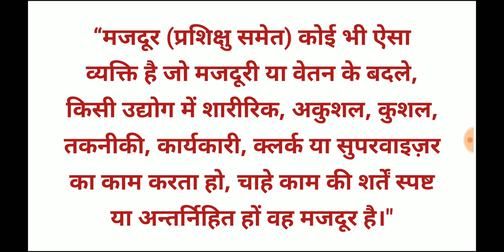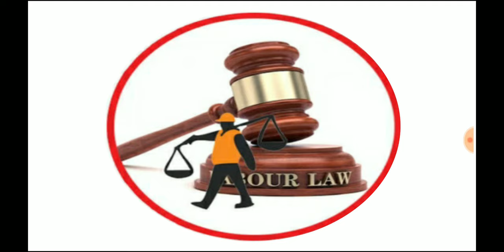लेबर कोर्ट मे शिकायत कब और कैसे दर्ज कराये || Labour court me shikayat kaise kare || court complaint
एजुकेशनल हेल्प और कानूनी जानकारी पाने के लिए चैनल के मेंबर बने

लेबर कोर्ट मे शिकायत कब और कैसे दर्ज कराये